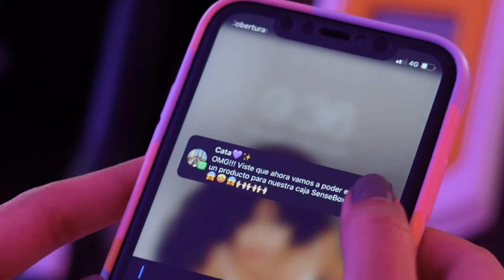¡Ahora podrás escoger UN producto de tu SenseBox!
¡A partir de Abril tendremos algunos cambios y nuevos beneficios en SenseBox!

- A partir de Abril podrás ESCOGER UNO de los 4-5 productos que recibirás en tus cajas mensuales, esto lo podrás hacer en tu perfil de SenseBox
- SIEMPRE RECIBIRÁS MÁS DE $150.000 pesos mensuales en producto, recibiendo siempre más valor de lo que pagas. Anteriormente, el valor de las cajas en producto era de $100.000-$120.000 pesos
- Tendremos NUEVAS MARCAS y MÁS VARIEDAD de productos
- El envío seguirá siendo GRATIS